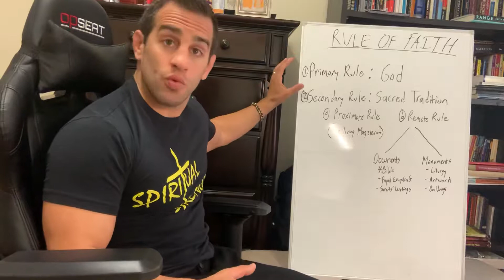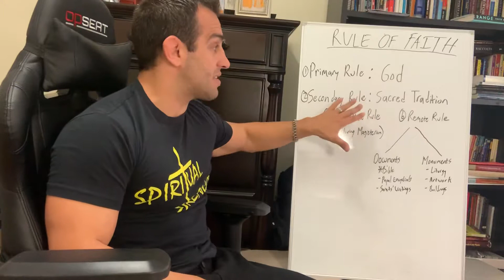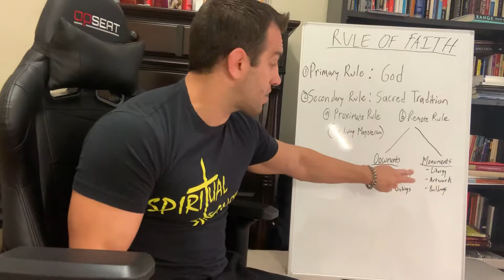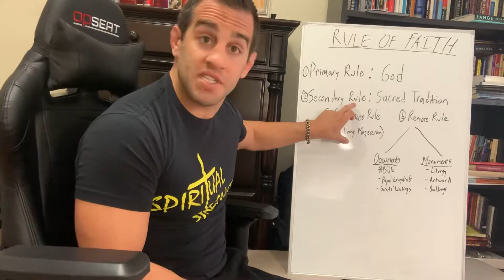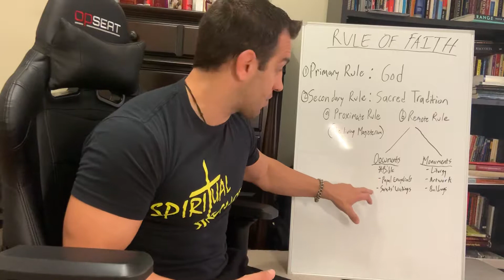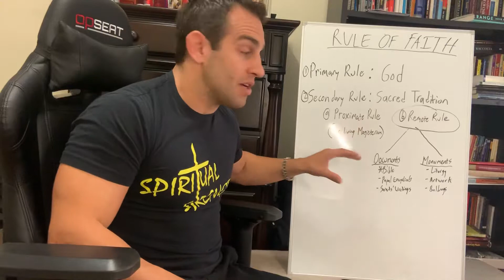Rule of Faith (How we can be sure what we believe is true)